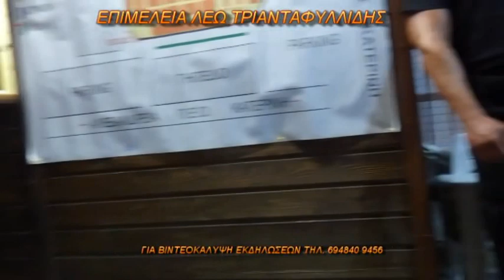Εγκαινια Εμποροπανηγυρη Αιγινιου 2014 1